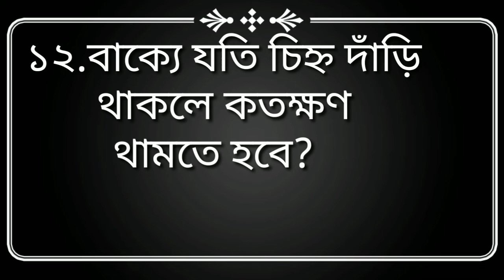DSS Question Solution 2022 || DSS Somaj kormi question Solution সমাজসেবা অধিদপ্তর ইউনিয়ন কর্মী২০২২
DSS Question Solve 2022 || DSS Somaj kormi question Solution || সমাজসেবা অধিদপ্তর ইউনিয়ন কর্মী ২০২২ question solve/Solution.

Exam date:21.Oct,2022
Exam time:10:00 AM to 11.30 Am
Exam type:MCQ
Exam Centre:64 Districts

dss-2022
Dss_question _Solution2022
DssUnionsomajkormi 2022
Somaj kormi question solution
ইউনিয়ন সমাজ কর্মী প্রশ্নের উত্তর ২০২২
#GK solve dss